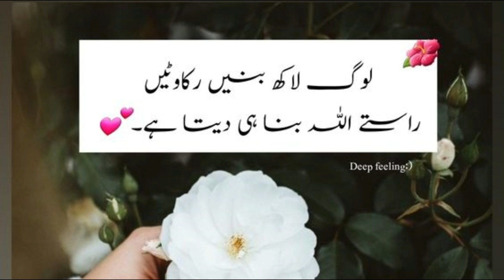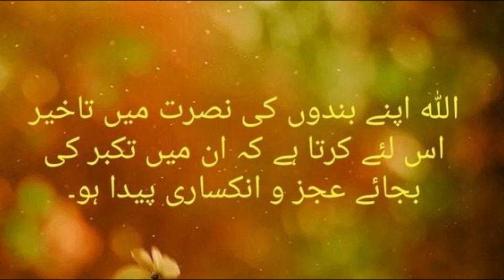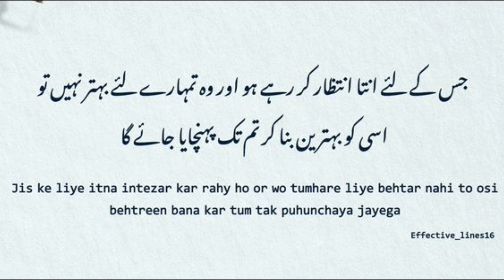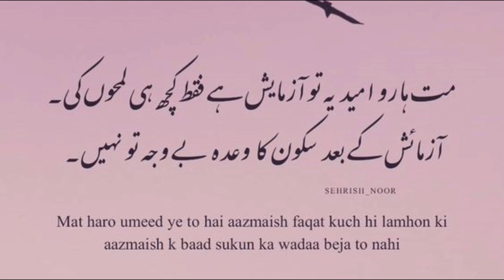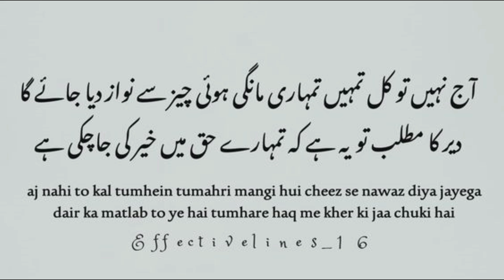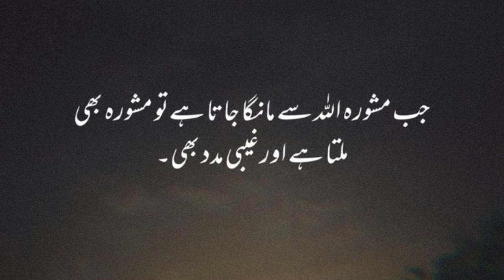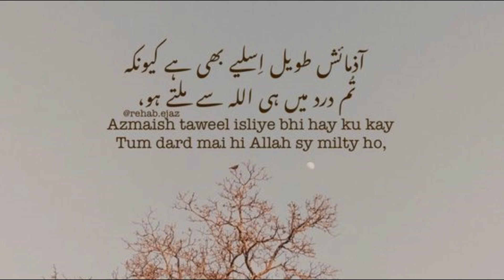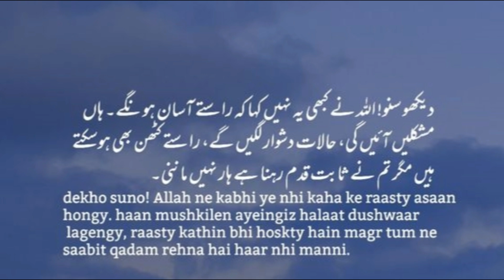Allah Tumhari Madad Main Dair Kyon Kr Raha Hy | Best Motivational Quotes In Urdu Amazing Quotes